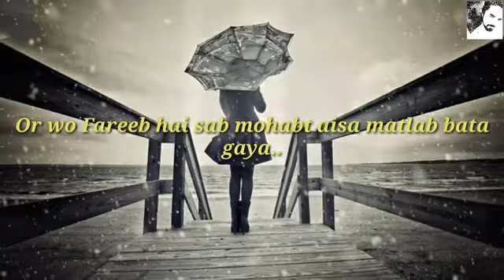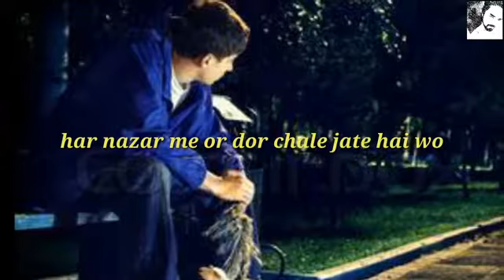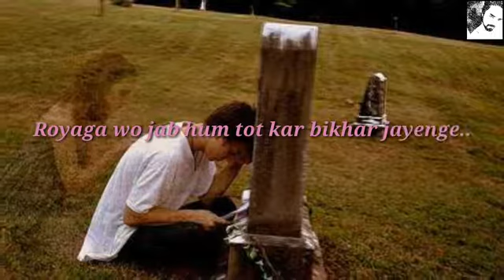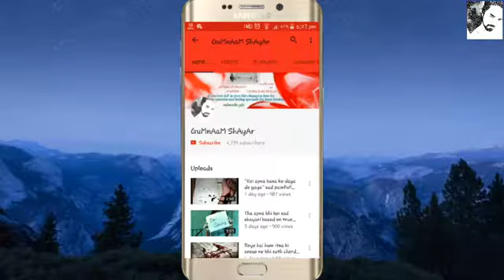True love never end from heart....